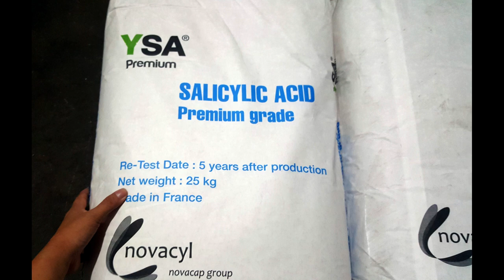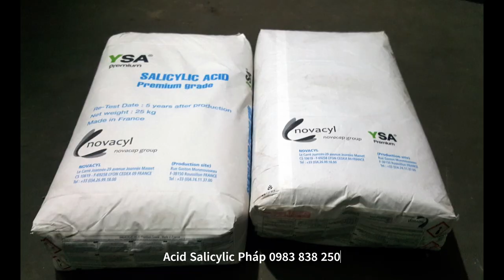Hóa chất acid salicylic nhập khẩu từ pháp, brazil chất lượng tốt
Kính chào quý khách, hôm nay em xin giới thiệu sản phẩm Acid Salicylic, quý khách có nhu cầu về sản phẩm này vui lòng nhắn zalo hoặc gọi cho em nha, số điện thoại : 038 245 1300 (Tổng Đài) 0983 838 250 (Ms Thủy)

Hóa chất Acid Salicylic , CTHH : C7H6O3
Nước sản xuất : Pháp , Brazil ...
Đóng gói bằng bao giấy 25 kg sạch đẹp
Ứng dụng của Acid Salicylic :
Làm nguyên liệu để sản xuất thuốc điều trị mụn, bệnh vẩy nến, nấm ngoài da, gàu, mụn cóc, thuốc kháng sinh, làm dịu các cơn đau khớp, đau cơ ...
Ngoài ra Acid Salicylic còn được sử dụng làm chất bảo quản thực phẩm, chất diệt khuẩn và khử trùng v.v.